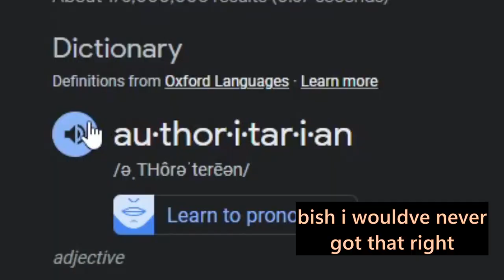Let's BBQ and Chat! - Dream Daddy Part 3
Gather around the grill and join the heartwarming festivities in this YouTube video as we host a BBQ in 'Dream Daddy: A Dad Dating Simulator', getting to know the dads and their adorable kids. Prepare for wholesome interactions, laughter-filled conversations, and the building of bonds as we share stories and enjoy delicious food in the backyard. Will our dad avatar form lasting friendships and maybe even find a romantic connection amidst the camaraderie of this delightful gathering? Tune in for a heartwarming gaming experience filled with love, laughter, and the joys of parenthood!